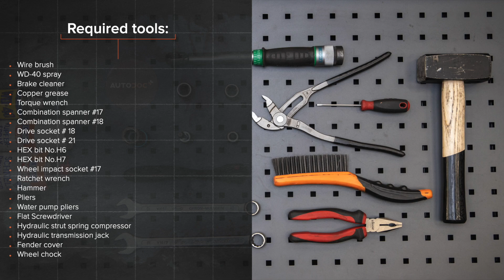Ako vymeniť predné pružina zavesenia kolies na OPEL ASTRA H Sedan [NÁVOD AUTODOC]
Ako vymeniť predné pružina zavesenia kolies na OPEL ASTRA-H 3 (L69) 1.6 Sedan 2007–2014 [NÁVOD AUTODOC]

Pružina zavesenia kolies na aute OPEL Meriva B (S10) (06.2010–03.2017) / OPEL Zafira B (A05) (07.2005–04.2015) / OPEL Zafira B Van (A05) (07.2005–04.2015) / OPEL Astra H Caravan (A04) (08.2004–05.2014) / OPEL Astra H Hatchback (A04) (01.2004–05.2014) autách je potrebné vymeniť obvykle podľa jednej a tej istej procedúry.

⚡ Všetky video a PDF tutoriály, ako vymeniť diely na aute OPEL ASTRA-H (L69): Prenesi in si oglej na portalu AUTODOC CLUB

00:00 — OPEL ASTRA H – pružina zavesenia kolies: Návod na výmenu, krok po kroku
01:01 — Odskrutkujte upevnenie spájajúce vzperu stabilizátora k vzpere tlmiča.
01:50 — Odstráňte držiak horného uloženia vzpery tlmiča.
03:05 — Odstráňte vrchné uloženie vzpery.
04:24 — Odstráňte zostavenú vzperu tlmiča.
05:41 — Zapojte konektory ABS snímača.